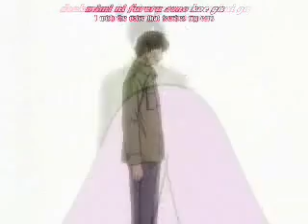Anywhere - Chobits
I also made this cause I was feeling happy at the moment. The song is Evanescence - Anywhere. Hope ya'll like it! :3